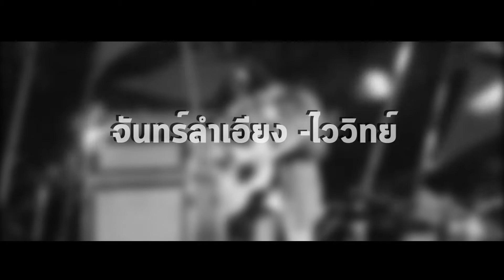ไววิทย์ - จันทร์ลำเอียง [ Live @โคตรอินดี้15 ตอนกูยังอยู่ ] 28 Sep. 2019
งานคอนเสิร์ตโคตรอินดี้ ครั้งที่ 15 ตอน กูยังอยู่
สถานที่ : ผาไทร็อค จ.สระบุรี

ขอบคุณเพลงต้นฉบับ
ติดตามผลงานพี่หมูไววิทย์ได้ที่